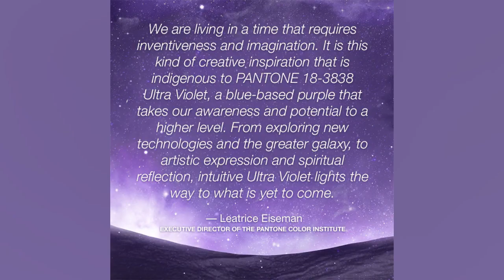color of the Year 2018